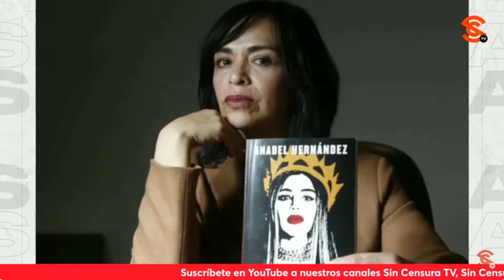¿YA SE LE OLVIDÓ A ANABEL CUANDO LE DIJO A SERRANO QUE SE SOSTENÍA EN QUE AMLO ESTÁ LIMPIO?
¿Ya se le olvidó a Anabel Hernández cuando le dijo a Vicente Serrano en La Octava que el presidente López Obrador estaba limpio? ¿Ya se le olvidó que le sostuvo a Vicente lo que sostuvo hace un tiempo de que no había encontrado indicios que vincularan al mandatario con el cr1men 0rg4n1z4d0 de acuerdo a sus investigaciones de 15 años?